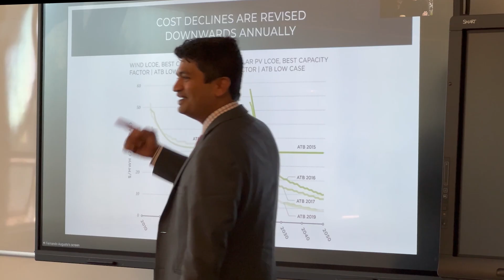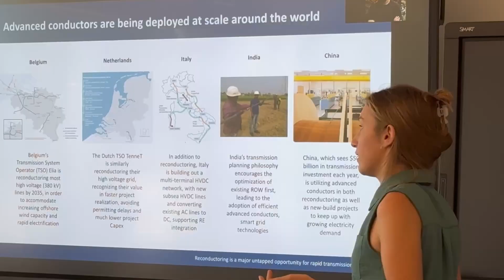IECC 2024 Highlights & Impact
By several tokens, 2024 was a historic year. While it set a record as the warmest year to date, there was also significant progress on the clean energy front. India reached a major milestone, surpassing 200 GW of renewable energy capacity in Q4 2024.

The country added an unprecedented 28 GW of solar and wind capacity over the year—the highest annual addition so far. However, to achieve the ambitious target of 500 GW of non-fossil capacity by 2030, the deployment rate must accelerate. A key factor in this progress will be rapid expansion of energy storage. Encouragingly, contract prices for solar-plus-storage systems procured by SECI have now aligned with global benchmarks, paving the way for wider adoption of battery storage at the state level. A clean grid would be the foundation of a clean energy future.